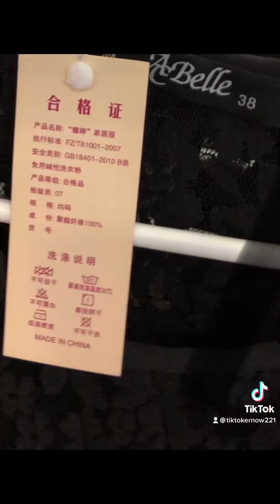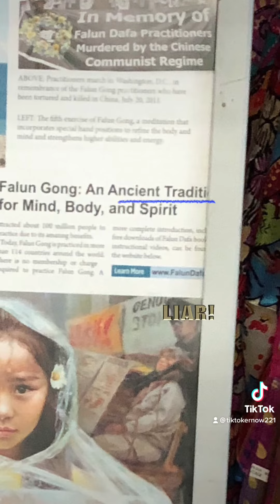A Falun Gong Cult Shop sells China Made clothing and things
A hate rhetoric propaganda bullying China hater shop